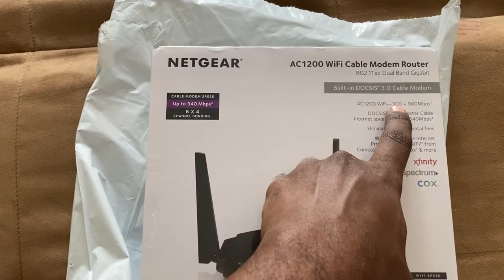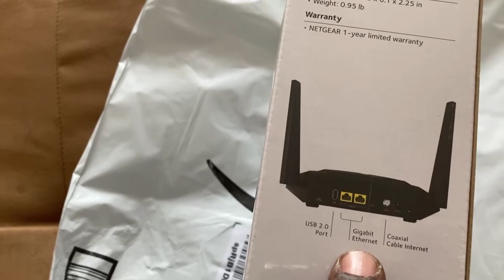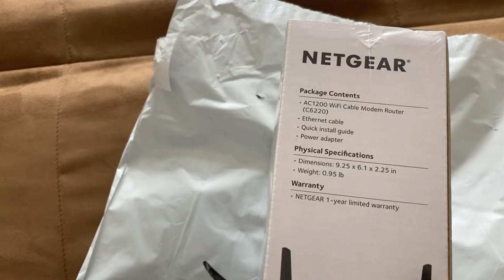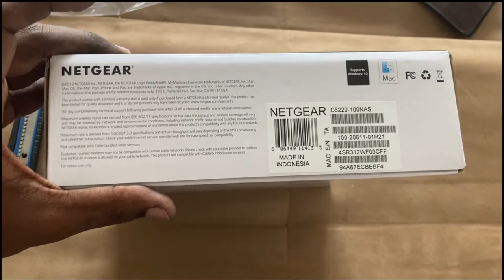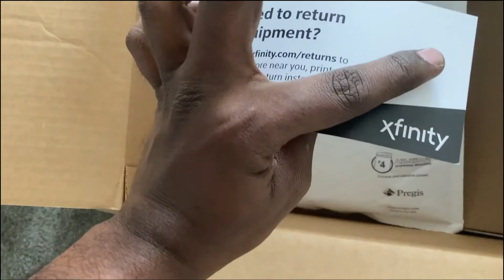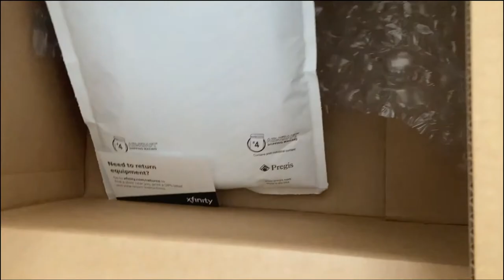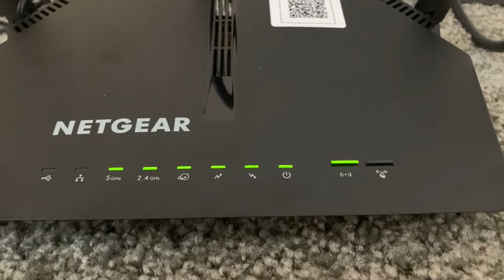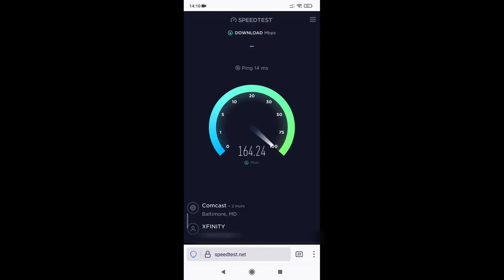WIFI Cable Modem Router | NETGEAR C6220 | Unboxing | Xfinity | 5G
Unboxing the WIFI modem router and setting up with the cable from Xfinity.

Link for the router:

0:00 Intro
0:17 descriptions of the technical aspects
3:05 unboxing
5:17 Cable from Xfinity
7:15 power up
8:55 Speed test

Note:

The shown internet speed will be vary depending on where you live. And also if you live in urban areas speed could be decreased.